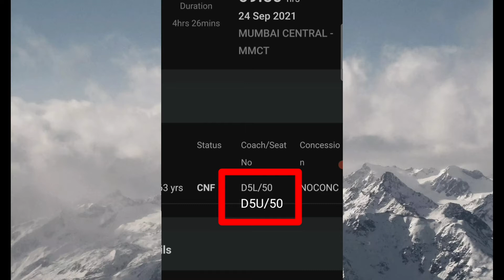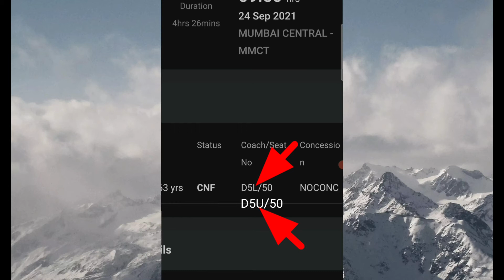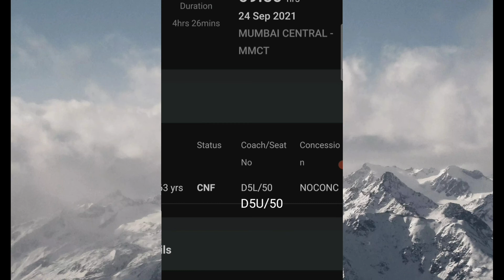train ticket me L aur U ka kya matlab hota hai | How to Check Train Berth Position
train ticket me l aur u ka kya matlab hota hai
how to check train berth position
Train Berth
train berth position